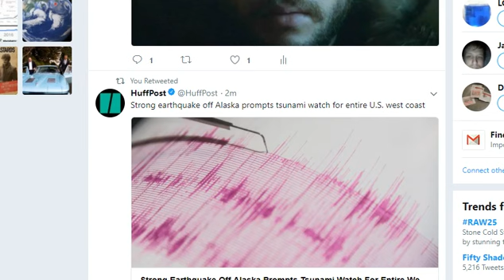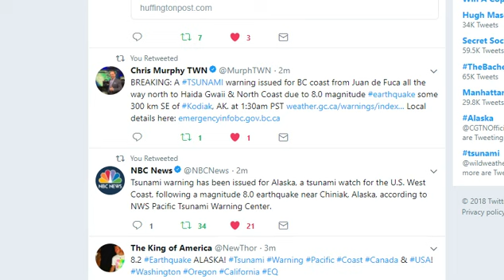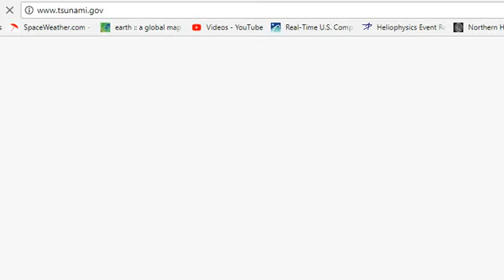8.2 Earthquake Alaska! Tsunami WARNING for Canada! TWatch for entire Pacific coast USA!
6:40 am UPDATE: Tsunami advisory for Canada & Alaska & US GOV cancels Washington Oregon California tsunami watch

We have an official Tsunami Warning for Canada Pacific Coast & a Tsunami Watch for Washington Oregon and California.
HOUSTON TEXAS
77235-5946